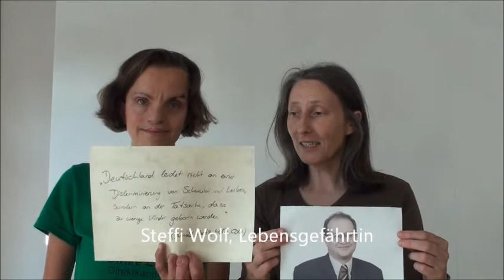Arnold Vaatz (CDU) über Diskriminierung und Kinder